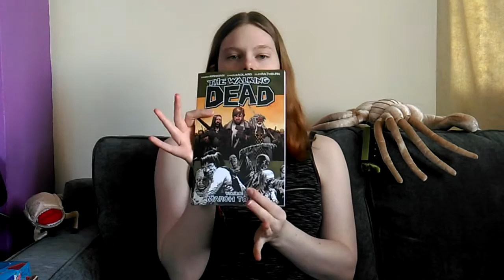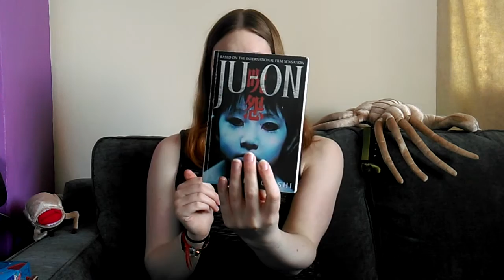Pickups March-April 2016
If you wanna hang out more, catch me on Instagram! @emmahall2302